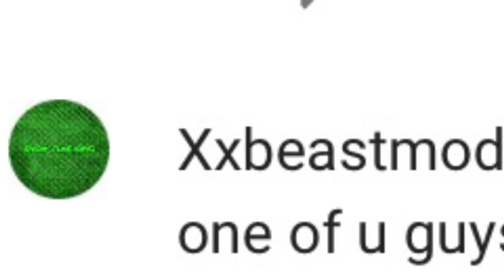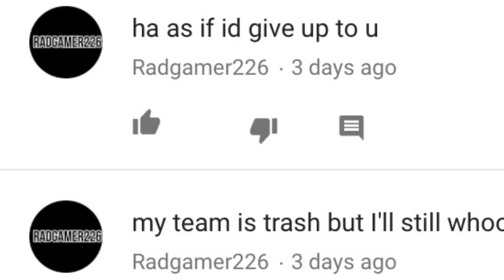ShowTimeKing Vs RadGamer226 Promo